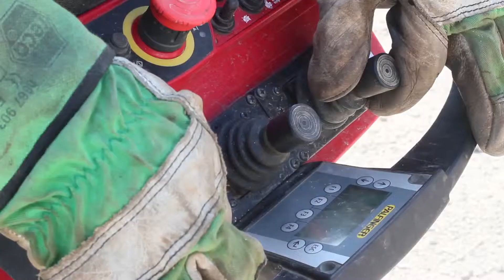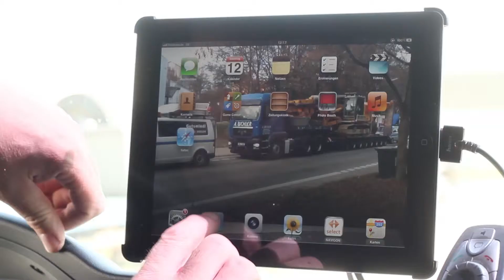Unternehmensfilm Anton Bichler Transportunternehmen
Schwertransporte, Containertransporte, Kran, Sondertransporte, Spezialtransporte, Tiefladertransporte,